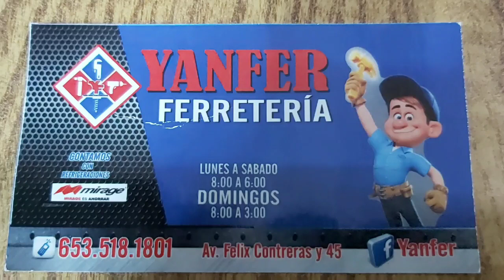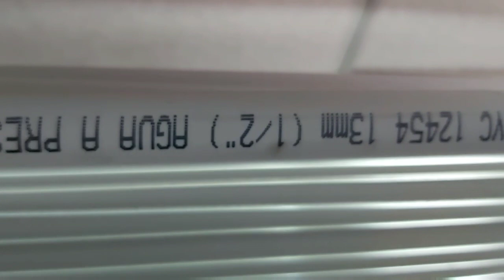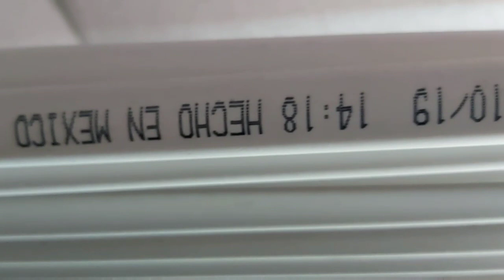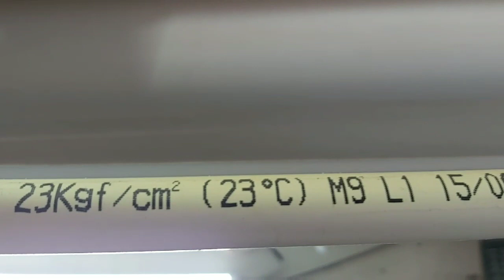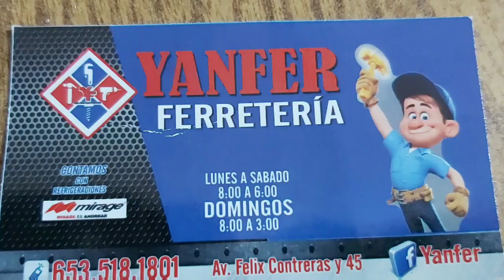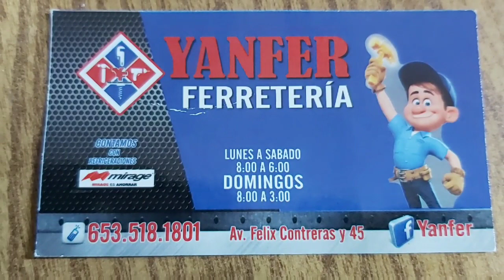Tutorial de PVC aditamentos.